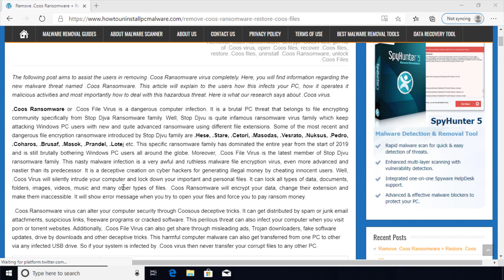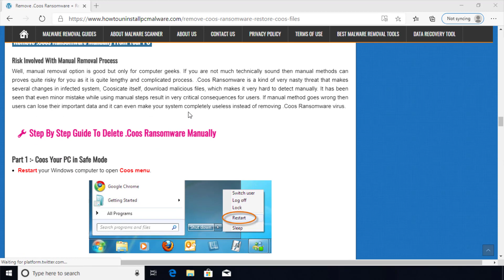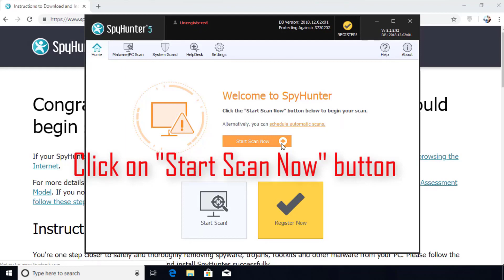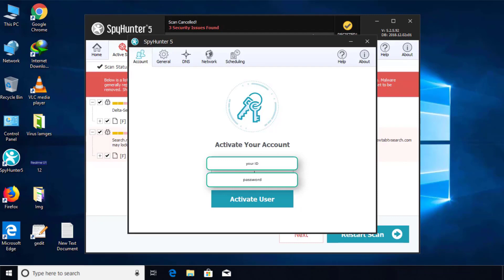Coos File Virus Ransomware [.Coos] Removal and Decrypt .Coos Files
.Coos File Virus Ransomware Removal (+.Coos File Recovery)

How to remove Coos ransomware (Virus Removal Guide)
.Coos Files Virus (STOP) – How to Remove + Restore Files
Remove Coos Ransomware and Decrypt .Coos Files
Remove .Coos Virus (File Recovery+ Ransomware Removal)
.Coos File virus - Remove It and Recover Files
How to remove Coos Ransomware - virus removal steps
.Coos Files (STOP Ransomware) – Remove + Restore Data
.Coos file virus ransomware (Restore, Decrypt .Coos extension files)
.Coos file virus Removal Guide – Help To Decrypt Your Files
Guide – How Do I Decrypt .Coos File Extension Virus
.Coos file virus Removal Guide +File Recovery
How to Remove .Coos Ransomware and Restore .Coos Files
Get Rid of .Coos file virus (Remove Ransomware + Recover Data)
Remove .Coos file virus And Recover Encrypted Files
Remove Coos ransomware and retrieve the encrypted files
How To Uninstall .Coos file virus From PC
How to Get Rid of .Coos file Virus Effectively?
How To Delete .Coos file virus From PC
Uninstall .Coos ransomware from Windows 10
Remove .Coos ransomware virus (+File Recovery)

HowToUninstall